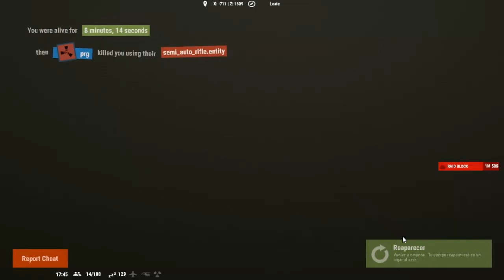Rust | 💀 COUNTER RAID A SQUAD!! 💀 | Gameplay en Español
💚Like y Sub si te gustó💚
► Componentes PC🖥
◾Procesador Ryzen 3 1200
◾Placa base A320M-HD2 AM4
◾Tarjeta de video: Rx 560 2gb
◾Fuente 550w
◾RAM 2x4GB DDR4
Prohibited upload this vídeo in another account